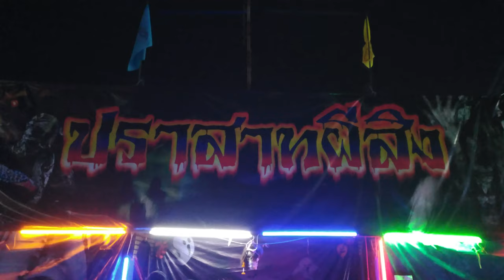นักเตะแฝด 3 : เที่ยวงานเจ้าพ่อพญาแล2020 EP.5 | หลานปู่แล สำนึกรักบ้านเกิด หอมแผ่นดินถิ่นชัยภูมิ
แนะนำวีดีโอยอดนิยม :
ต้มน้ำร้อน ((ถอนขนหนู)) ง่ายๆ ลองวิธีนี้ไปทำกันดูครับ (มารวยฟาร์ม EP.2)

รถแห่ไหมไทย หัวใจศิลป์ ตัวจริง ((รถแห่พระเอกใหญ่ 1 : คลิปเต็มงาน)) แห่นาค อ.บ้านเขว้า จ.ชัยภูมิ

วิธีจับมีด ((ชำแหละหนู)) วิธีง่ายๆ ลองเอาไปทำกันดูครับ

อร่อยแซบส์ ((สูตรหมักหนู)) ลองเอาสูตรนี้ไปใช้กันดูครับ (มารวยฟาร์ม EP.4)

แสดงสด ((ตลกร็อคแปดแสน)) สนุ๊ก สิงห์มาตร ณ วัดปทุมาวาส อ.บ้านเขว้า จ.ชัยภูมิ

ฟาร์มหนูนา ((มารวยฟาร์ม)) บริหารงานโดย จ่าเอกปรีชา มะลิดา EP.1

น้องโฟร์ ดีใจได้เจอพี่แฝด ((นักเตะแฝด 3)) ณ หอพักนักกีฬาฯ พลูตาหลวงวิทยา อบจ.ชบ.6 สัตหีบ ชลบุรี

บันทึกการแสดงสด-2557 ((ไหมไทย ใจตะวัน)) คณะพระเอกใหญ่ ศิลปินในสเปก พระเอกในดวงใจ

อบจ.ชลบุรี(พลูตาหลวงวิทยา) พบ ทน.ขอนแก่น | นครระยองเกมส์ ครั้งที่ 37

แสดงสดคอนเสริ์ต ((มนต์แคน แก่นคูณ)) ณ ตะวันแดงสาดแสงทอง(มหาชน) ชัยภูมิ

ในห้องผ่าตัดคลอด ((กำเนิดแฝด 3)) • วัน เดือน ปี • เวลา • สถานที่ • น้ำหนักแรกเกิด • แพทย์ผู้ทำคลอด

Full Match อบจ.ชลบุรี(พลูตาหลวงวิทยา) พบ ทม.ทุ่งสง(นครศรีธรรมราช) นครระยองเกมส์ ครั้งที่ 37

PTT Rayong Academy ((คัดเลือกช้างเผือก EP.2)) ณ สนาม IRPC จ.ระยอง | ภาคบ่าย  4 มกราคม 2563

ม่วนคัก.!.!.!.คนเยอะมาก ((รัตนศิลป์ อินตาไทยราษฎร์)) ปิดงานเจ้าพ่อพญาแล อ.บ้านเขว้า จ.ชัยภูมิ

Hot Shot ประตูขึ้นนำ 1 : 0 ของ อบจ.ชลบุรี(พลูตาหลวงวิทยา) พบ ทม.ทุ่งสง(นครศรีธรรมราช)

EP.5 ผ่าคลอด น้องสาวนักเตะแฝด 3 ((ทำหมัน)) หญิงหัวใจแกร่ง คุณแม่ลูกดก

1 ปี กับ SCG เมืองทอง Academy ((Phimphot No.3)) Kirin48 เมืองทอง ยูไนเต็ด 2018/2019

ถ่ายทอดสด : ขบวนแห่ขันหมาก พิธีมงคลสมรส อรอุมา & ธนดล

Hot Shot ((ประตูโทน)) อบจ.ชลบุรี(พลูตาหลวงวิทยา) ตัวแทนภาคตะวันออก แหลมฉบังเกมส์ ครั้งที่ 37

Hot Shot | ประตู 2 : 1 ของ ทน.ขอนแก่น พบ อบจ.ชลบุรี(พลูตาหลวงวิทยา) นครระยองเกมส์ ครั้งที่ 37